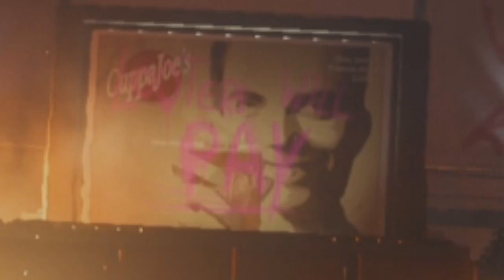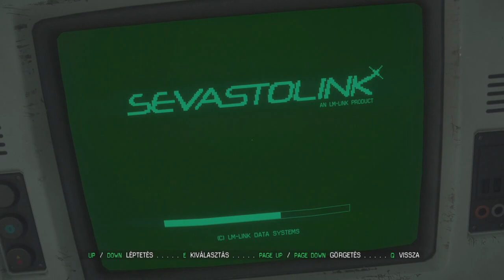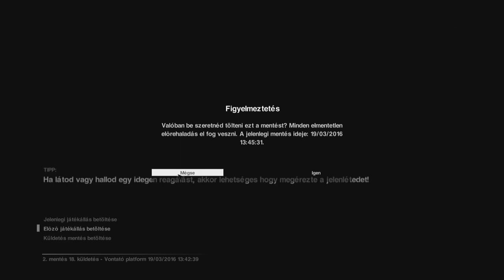Álilyen Túladagoláció - 22. rész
Hi :)